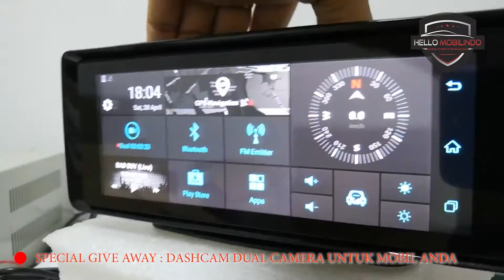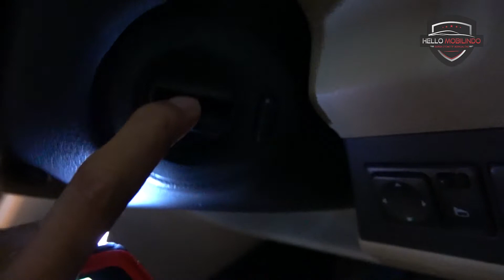REVIEW MOBIL BEKAS NISSAN EVALIA HWS - TIPS MEMBELI MOBIL BEKAS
Hai gaes, kali ini kami akan membahas tentang tips bagaimana cara memilih mobil bekas nissan evalia HWS (type tertinggi). Dukung terus channel ini agar kami lebih semangat dalam membuat konten2 baru yg insyaallah dapat bermanfaat bagi orang banyak.

Oya, kami sedang mengadakan PROGRAM GIVEAWAY untuk subscriber setia CHANNEL HELLO MOBILINDO. Informasinya dapat hellowers akses di

Dan bagi hellowers yang menginginkan mobil bekas berkualitas, hellowers dapat menghubungi kami melalui 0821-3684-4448 untuk konsultasi atau bantuan lainnya..